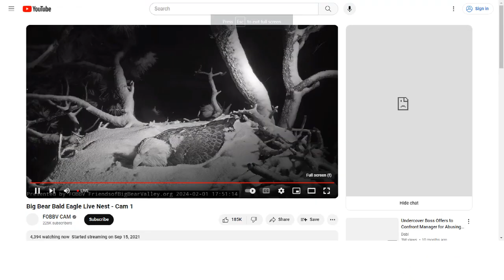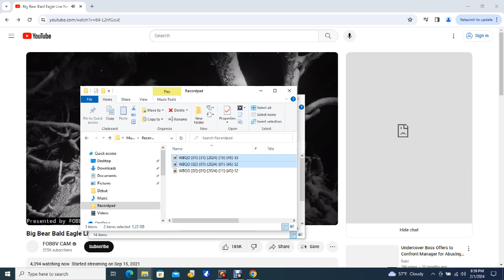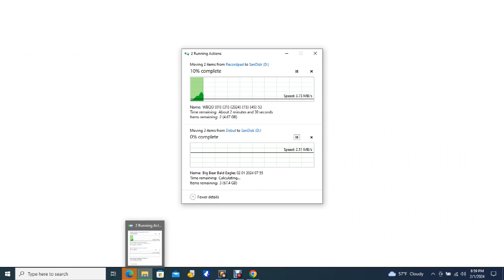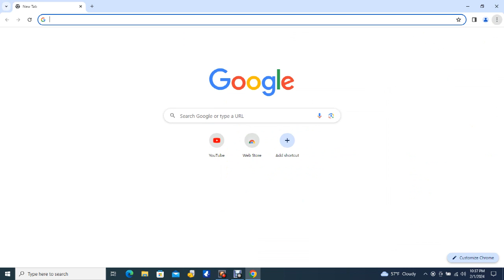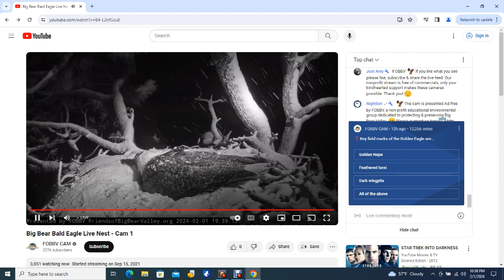Big Bear Bald Eagles 02/01/2024 15:56